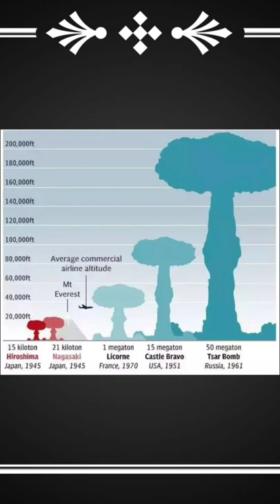The terrifying scale of the tsar bomba (Russia’s biggest nuke) ￼￼